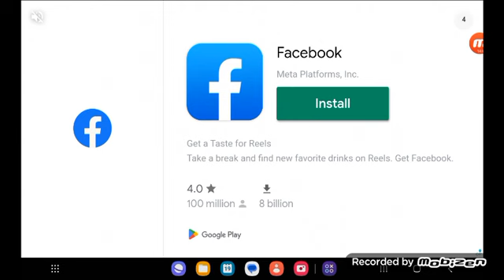Back to MMX!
Finnally coming back to do some gaming!